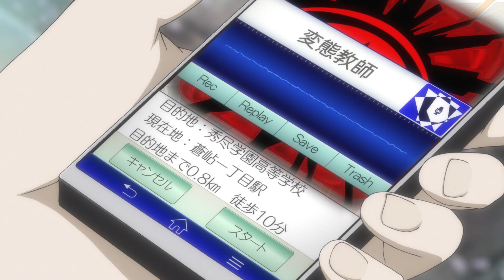Persona 5 Royal - Part 2 - First Day of School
Hello everyone and welcome to my English walkthrough/ let's play of Persona 5 Royal for the PlayStation 4 and today, we quickly learn just how serious the circumstances of being a juveniles delinquent are, and commute by train to attend our first day of School at Shujin Academy